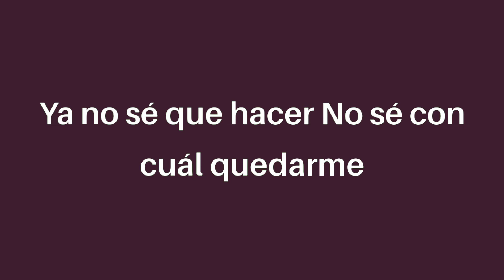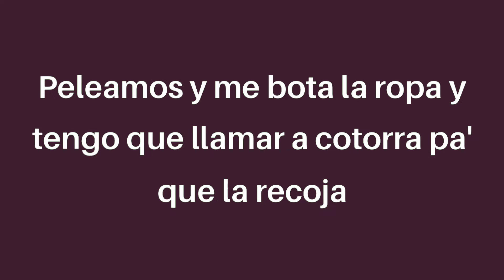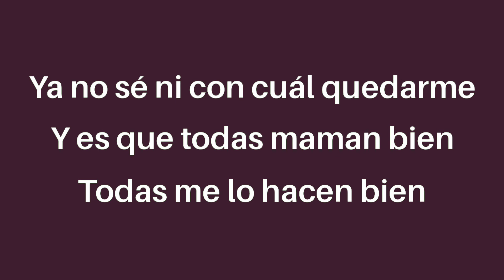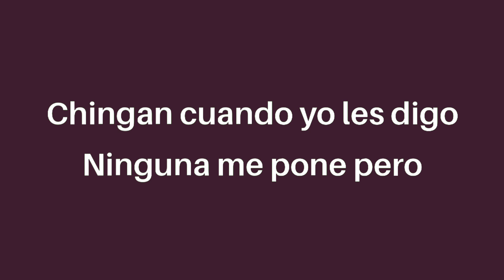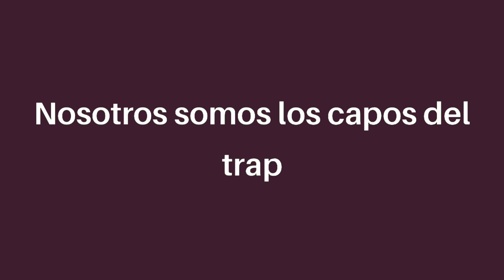Maluma - Cuatro Baby's (letra/lyrics) ft. Trap Capos, Noriel, Bryant Myers, Juhn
Maluma - Cuatro Babys (letra/lyrics) ft. Trap Capos, Noriel, Bryant Myers, Juhn

Search modes

Videos

News

Images

Maps

More

Tools

Search Results

Knowledge result

Cuatro Babys

Maluma

Ya no sé que hacer
No sé con cuál quedarme
Todas saben en la cama maltratarme
Me tienen bien, de sexo me tienen bien

Estoy enamorado de cuatro babies
Siempre me dan lo que quiero
Chingan cuando yo les digo
Ninguna me pone pero

Dos son casadas
Hay una soltera
La otra medio psycho y si no la llamo se desespera

Dos son casadas
Hay una soltera

Se encojona si se lo hecho afuera
La segunda tiene la funda
Y me paga pa' que se lo hunda

La tercera me quita el estrés
Polvos corridos, siempre echamos tres
A la cuenta de una le bajo la luna
Pero ella quiere con Maluma y conmigo a la vez

Estoy enamorado de las cuatro
Siempre las busco después de las cuatro
A las cuatro les encanta en cuatro
Y yo nunca fallo como el 24

De los Lakers siempre es la gorras
De chingar ninguna se enzorra
Estoy metio en un lío, ya estoy confundio
Porque ninguna de mi mente se borra

Me pongo las gafas Cartier saliendo del aeropuerto
Vestio de Osiris, zapatos en pie
Tú tienes tú mi cuenta de banco y el número de la Master Card
Tú eres mi mujer oficial
Me tiene enamorado ese culote con ese pelo rubio
Pero tengo otra pelinegra que siempre quiere chichar

A veces hasta le llega al estudio
La peliroja chichando es la más que se moja
Le encojona que me llame y no lo coja
Peleamos y me bota la ropa y tengo que llamar a cotorra pa' que la recoja
Tengo una chiquitita nalgona con el pelo corto
Me dice papi vente adentro, si me preña
(Bryant Myers)

Dos son casadas
Hay una soltera

Dos son casadas
Hay una soltera

Ya estoy metio en un lío
A todas yo quiero darle
Me tienen bien confundio
Ya no sé ni con cuál quedarme
Y es que todas maman bien
Todas me lo hacen bien
Todas quieren chingarme encima de billetes de cien

Me tienen en un patín
Comprando en San Valentín
Ya me salieron más caras que un reloj de Ulysses Nardin
Es que la babies están bunny ninguna las 4 se ha hecho completas
Dos tienen maridos y ninguna de las dos al marido respetan

Cuatro chimbitas
Cuatro personalidades
Dos me hablan bonito
Dos dicen maldades

Diferentes nacionalidades
Pero cuando chingan gritan todas por iguales
Quiere que la lleve pa' medallo
Quiere que la monte en carros del año
Que a una la coja
A la otra la apriete
Y a las otras 2 les dé juntas en el baño

Digan qué más quieren hacer
El dirty las va a entretener
En la casa gigante y un party en el yate que él quiere tener
No sé si me entiendes bebé

Dos son casadas
Hay una soltera

Dos son casadas
Hay una soltera

N-noriel
Bryant Myers
Dirty boy, Maluma
Versatility, muchachos
Nosotros somos los capos del trap
Mr. Myers
Trap cap
Maluma
Santana, the golden boy
Bryant Myers
Dimelo star baby
Mera you
Yi (Jaja)
Dimelo Gata